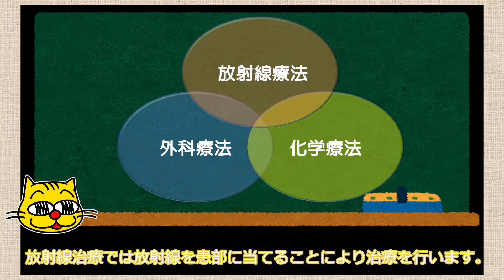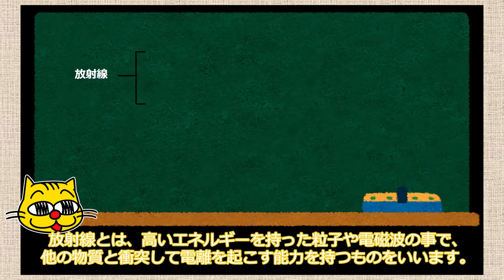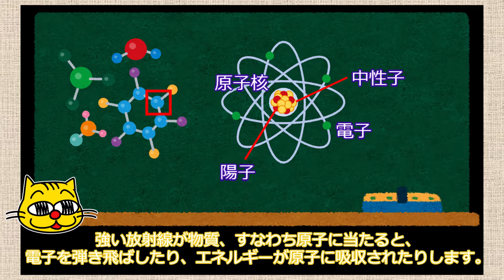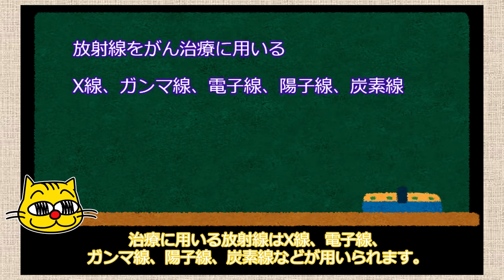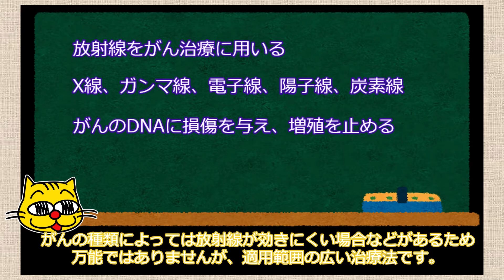【放射線治療】まったりねこさんの、 "放射線治療とは"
放射線治療の話です。

みなさんはじめまして。
まったりねこさん こと またねこさん と申します。

３大がん治療法の一つ、放射線治療に関する様々なテーマを、まったりと解説するチャンネルを開設しました。
私が独自に調べた内容について、少しずつ紹介していきます。

放射線治療について、みなさんに知ってもらえるきっかけになれば幸いです。

=== 注意事項 ===
このチャンネルではできるだけ放射線治療における技術的な側面にフォーカスして解説していきたいと思っています。
中には説明・考察の甘い点などもあるかと思いますが、あくまで個人の意見、解釈として、参考程度に見てもらえればと思います。

放射線治療という治療法を無責任に勧める意図は全くなく、ただそういう治療法があるんだという事実のみを紹介させていただけたらと思います。
もし視聴者様の中に放射線治療を必要とされている方、もしくはその家族がいらっしゃっても、ここでの情報は参考に留め、医師や医療者の指示に従って正しく治療を行っていただけたらと思います。
医学的な内容に関する質問コメントは返信しかねますのでご了承ください(無責任なアドバイスはできませんので。)

またテーマの性質上、"がん" や "腫瘍" など一部の方には耳障りのよくない単語が出てくることもあります。
もし不快に思われる方がいましたら、何も言わずにそっとチャンネルを閉じていただけたらと思います。

なるべく長く続けられるように頑張りますので、この活動を応援していただける方がいましたら、是非ともチャンネル登録とグッドボタンをよろしくお願いします。

それでは、よろしくお願いいたします。